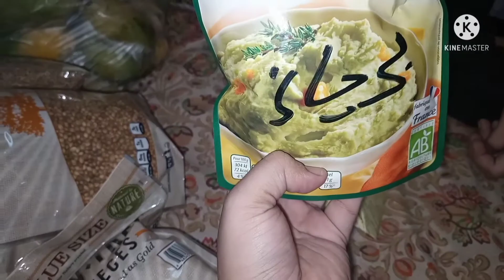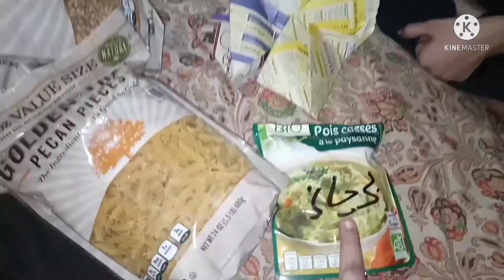choclate cake|basic grosery shopping|daily routine vlogs|muzaib vlogs...